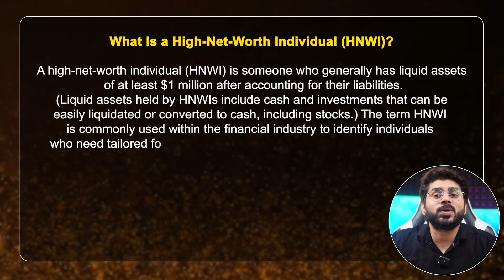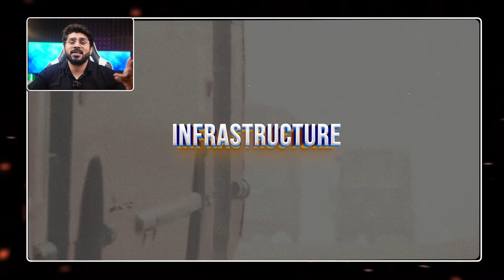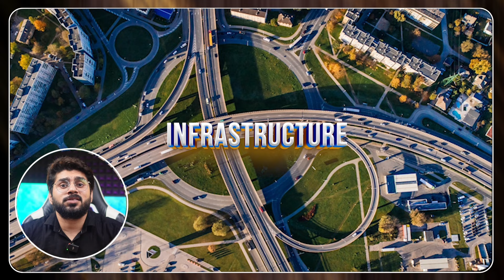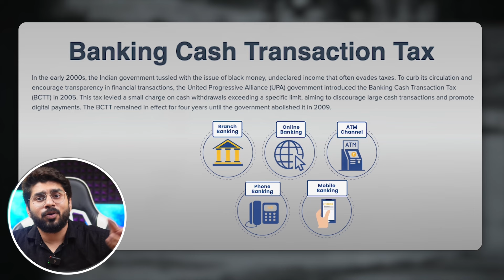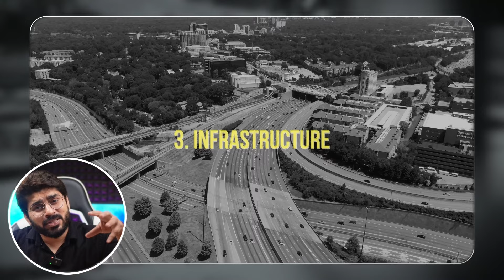4300 Rich Millionaires Leaving India in 2024 | Why HNI's and Rich People Leave India ?😎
00:00 Introduction
1:10 What is the Effect on Me ?
1:55 My Visit to Dubai
02:29 3 Reasons Why HNI's Leave India
08:40 Monitoring SYSTEMS
09:05 Where are HNI'S Moving ?
10:05 Conclusion

USE ORG CODE - RFCPN